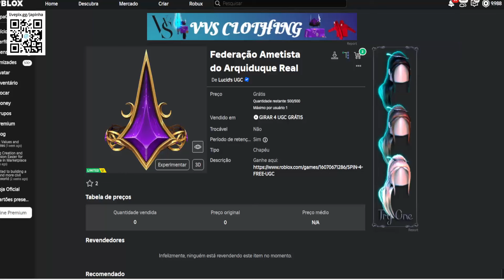COMO PEGAR 2 ITENS Limited UGC GRÁTIS NO ROBLOX FREE LIMITED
Apoie este canal para obter acesso aos seguintes benefícios:
wwwwwwwwwwwwwwwwwwwwwwwwwwwwwwwwwwwwwwwwwwwwwwww